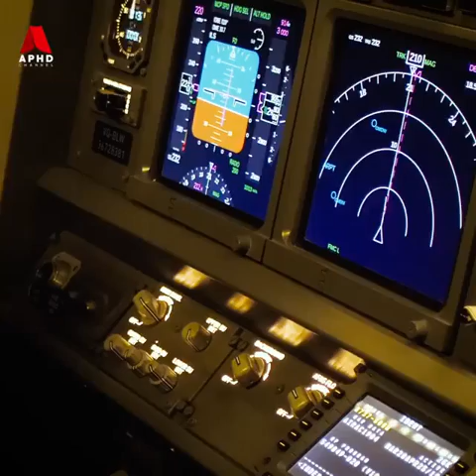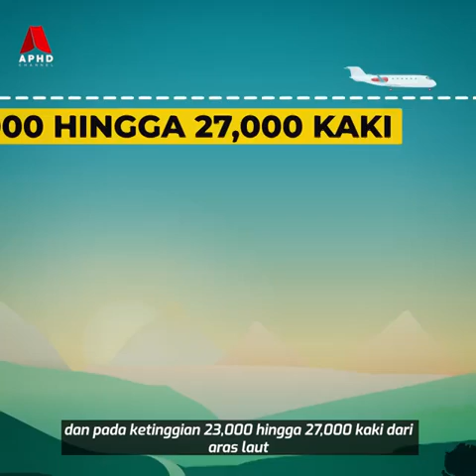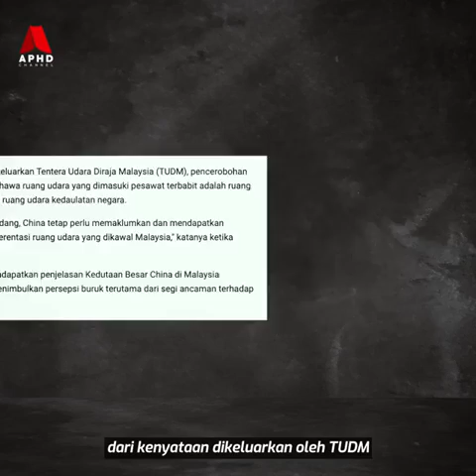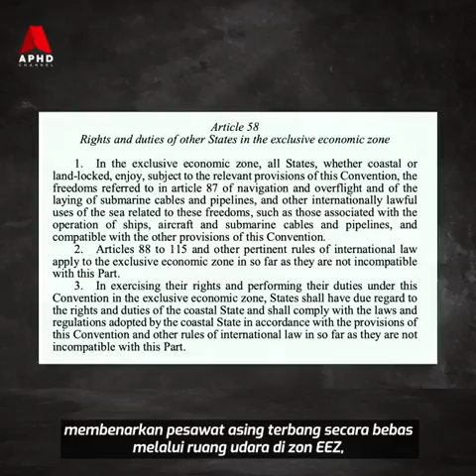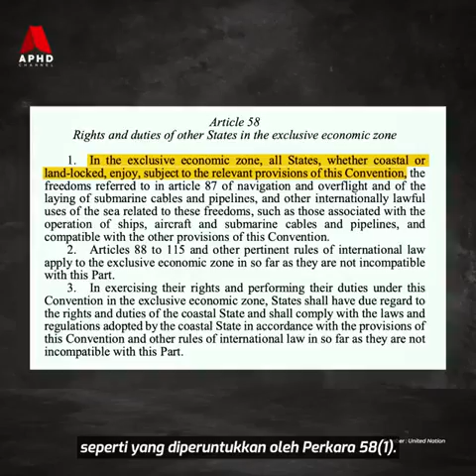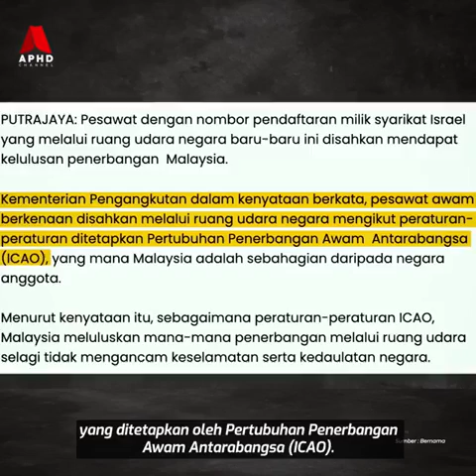Provokasi China & I5r@el